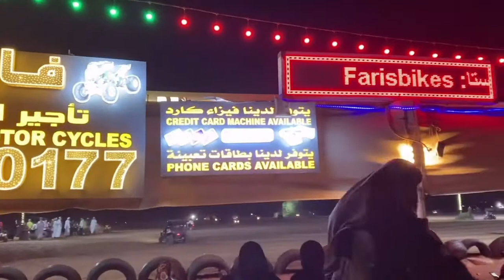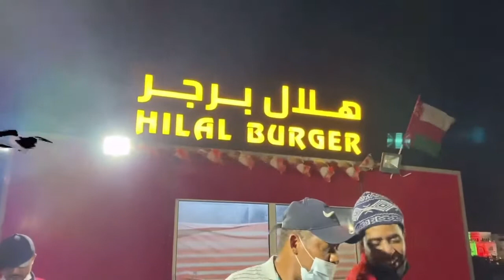AL HAIL MUSCAT BARBEQUE //#20